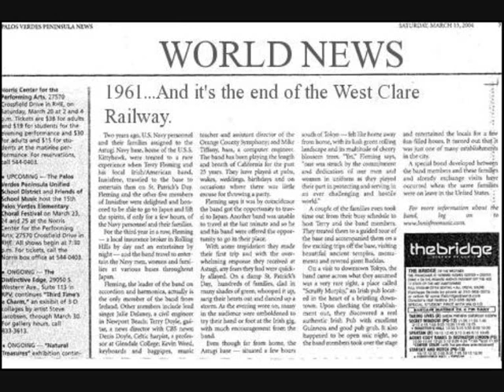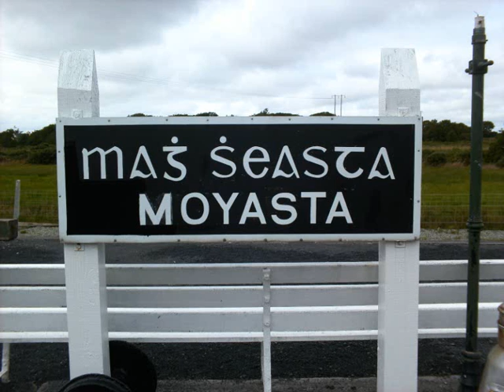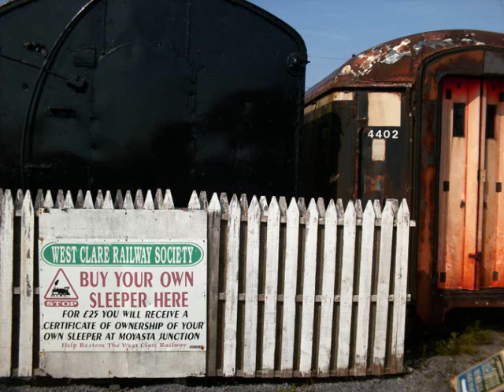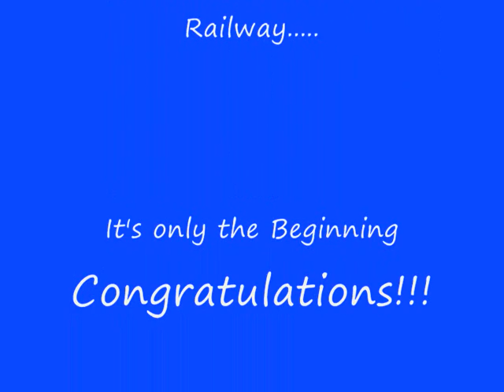The West Clare Railway (New Song)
I wrote this about 15 Years ago for a Summer Show in Kilrush, County Clare, Ireland.   Planning to use it now for a fund raising Drive, to get some Video Equipment for a local Drama Group. A Big thanks to my mate Mick, for doing such a great job with the Lead Vocals.

You can read about Railway Re-launch at... "The West Clare Railway...All Aboard " Thread